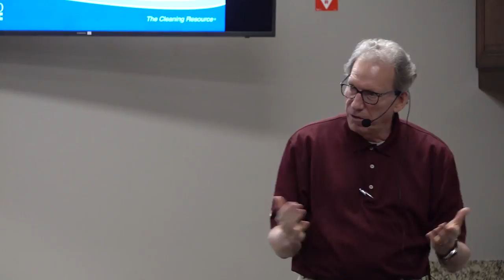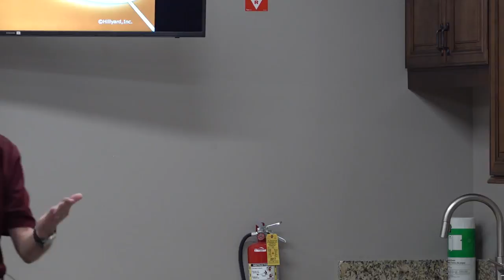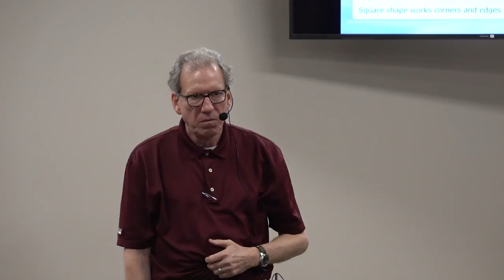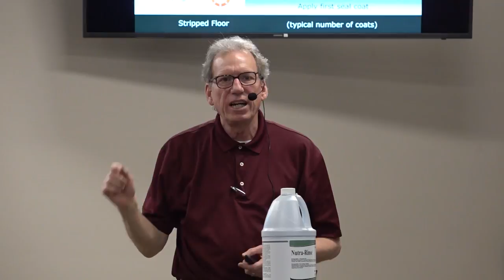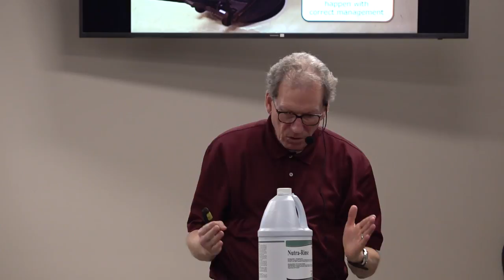Hillyard Floor Care Training Part One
Part one of floor care training by Hillyard.
Follow along with this powerpoint:
cleansolutions.us/documents/renovating_finished_floors.zip